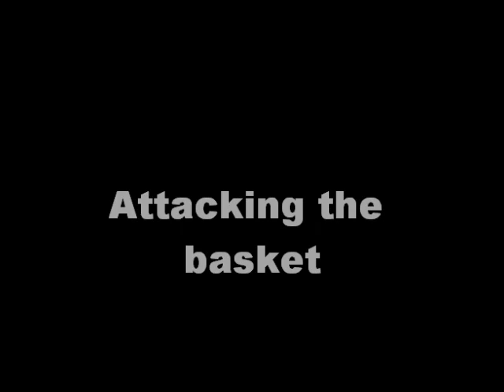Nemanja Bezbradica (2m04-1993)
The Serbian PF/C Nemanja Bezbradica is playing for FMP Belgrade. He is targeted by some major NCAA Division 1 Colleges: Kentucky, Cincinnatti, Tennessee